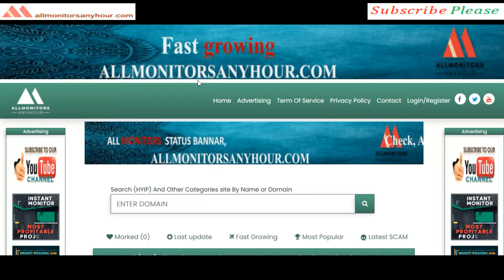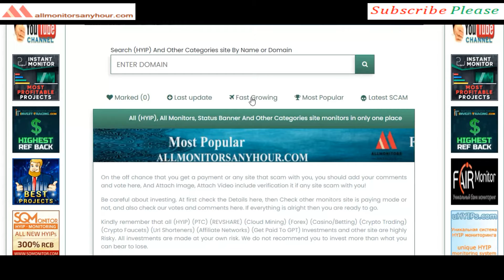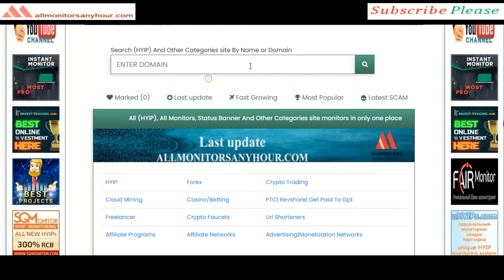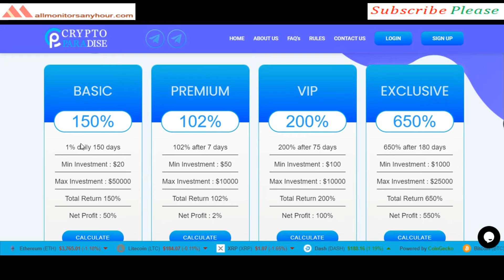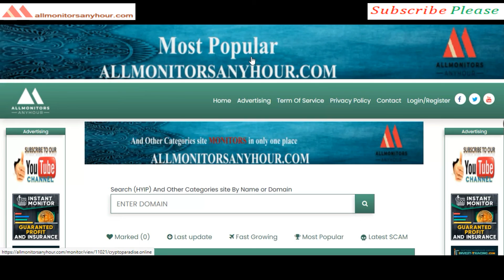Cryptoparadise.online , Reviews Paying Or Not Paying ?